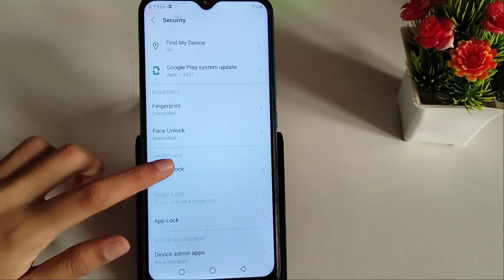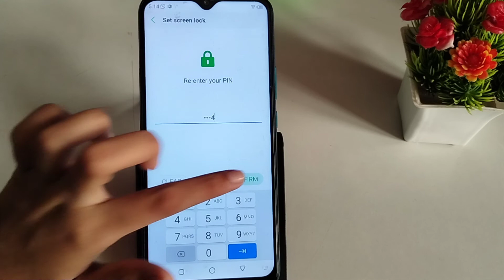how to set screen lock in infinix smart 4 | screen lock set kaise kare